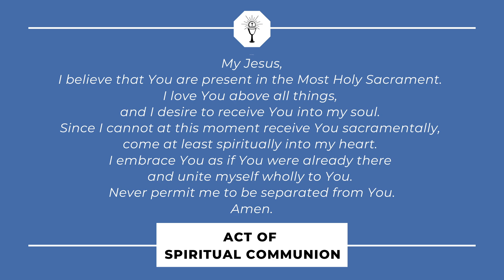TWENTY-SEVENTH SUNDAY IN ORDINARY TIME - OCTOBER 6, 2024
Saturday evening service 5pm